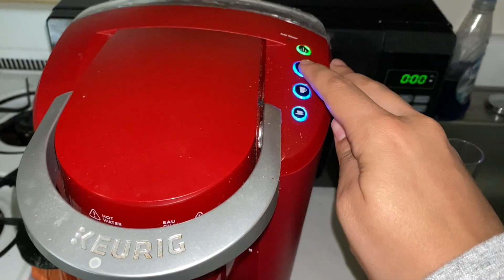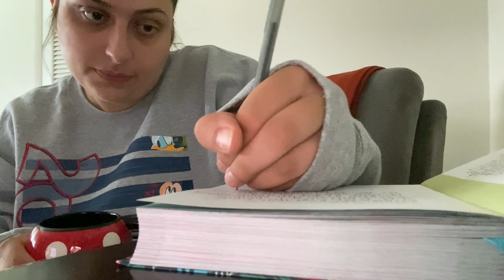ZOOM AUDITION | vlog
Hey friends! Today's video is a day in the life vlog, preparing for an acting audition through Zoom. It's a new and different world we're living in and now auditions through Zoom are becoming more and more a part of a performer's life. I'm happy to share my first ever Zoom audition experience with all of you! Enjoy!